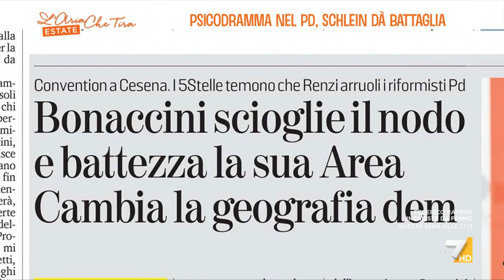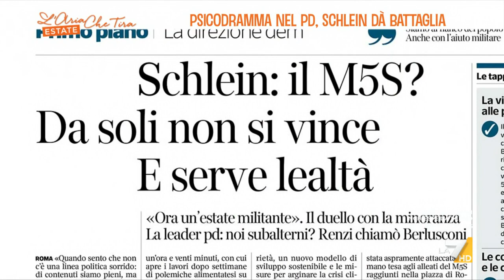Dino Giarrusso: "Sulla frase gravissima di Meloni, presidente del Consiglio e non una ...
Dino Giarrusso: "Che Elly Schlein decida di andare a una manifestazione contro il precariato mi sembra assolutamente normale. Giorgia Meloni, presidente del Consiglio e non una cabarettista, ha detto che le tasse sono un pizzo di Stato, frase gravissima sulla quale si è sorvolato".